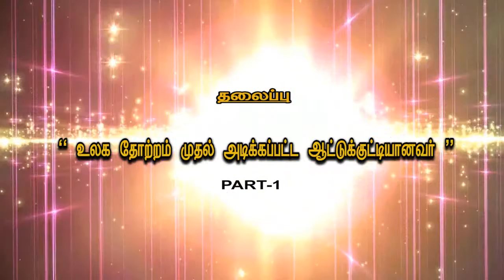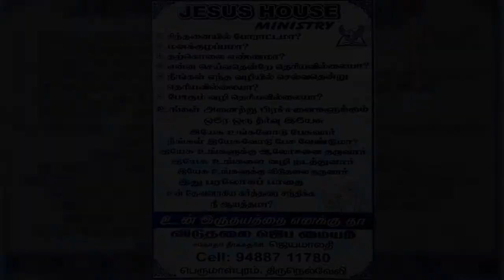Sis. Jayamalathy I 28/06/2021 I JTK TV